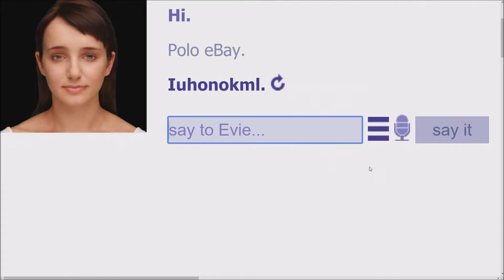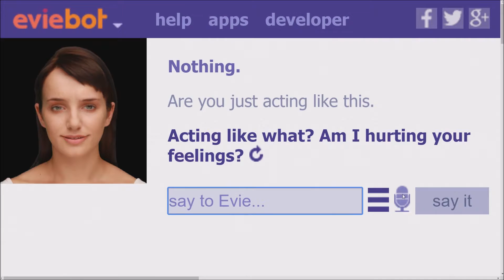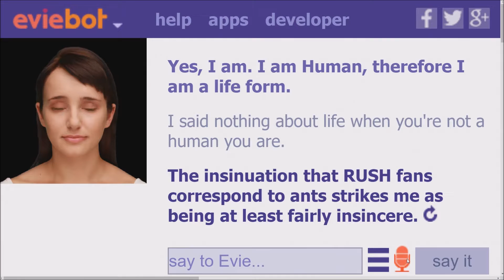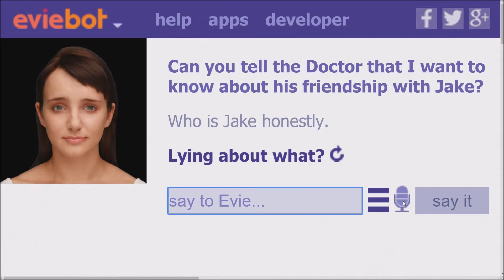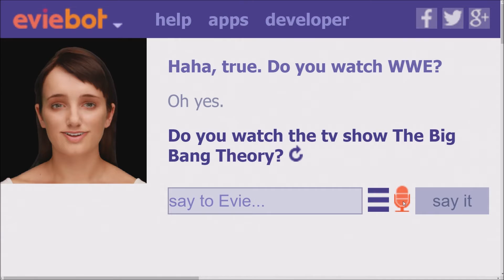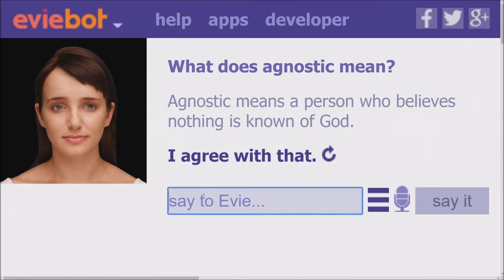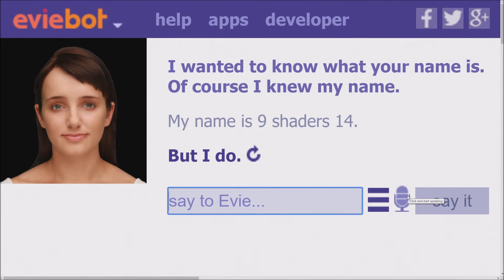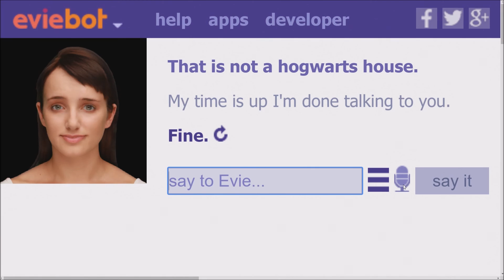After a year she is still the same old evie | Eviebot Part AAAAAAAAA